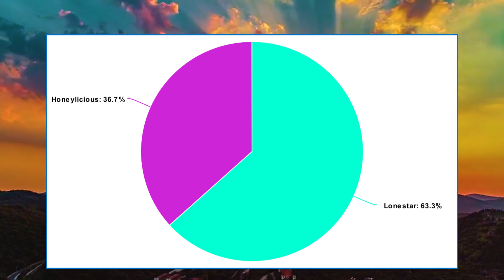STARLICIOUS REMIX Line Distribution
Hi :)